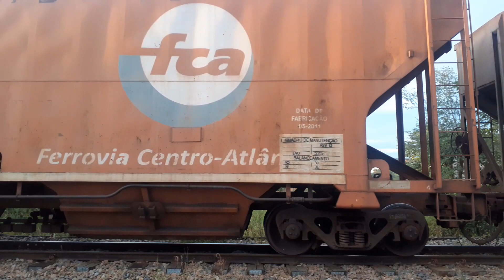Trem em Baixíssima Velocidade Devido a Grande Restrição na Via Férrea.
Trem prefixo J da VLI, na formação locotrol 2x2 carregado som soja, usando as locomotivas GE U20C MP do ramal.
A gravação foi feita em 29/03/2022, no km 801, bairro Bom Jesus, Curvelo MG, o trem descia em baixa velocidade devido a uma restrição na via férrea, imposta pela Via Permanente.